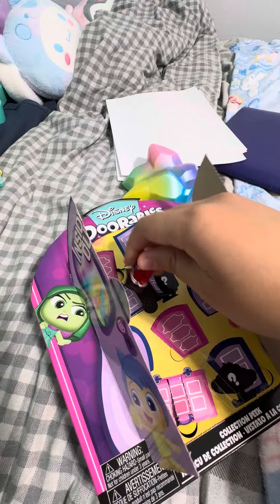Opening up the￼ inside out two doorables sets